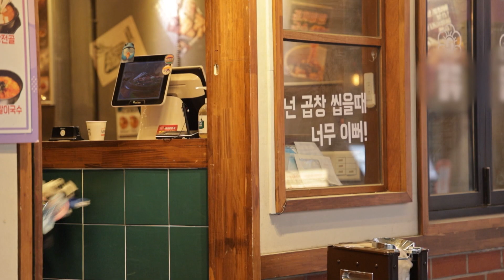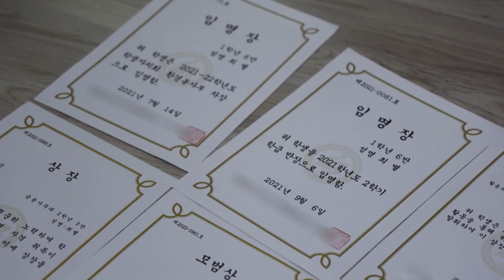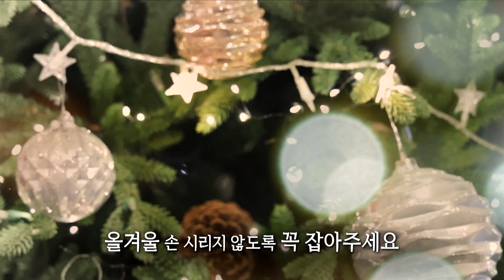[ SBS 희망TV 2023 연말생방송 ] 가족을 부양하는 여고생 별이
- 아픈 아버지와 동생을 부양하는 18살 여고생 별이의 이야기

SBS pick! x 사랑의열매🍒
ARS 한 통에 5천원